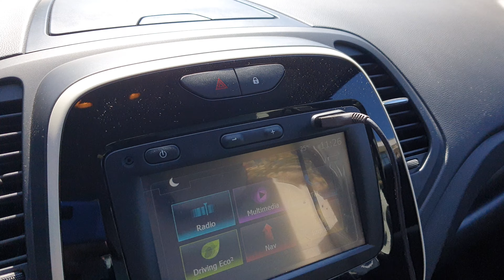RENAULT CAPTUR 1.5 DCI 90CV S&S ENERGY ZEN - PRIVACAR APRILIA -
PER VISIONARE L'AUTO E' NECESSARIO FISSARE UN *APPUNTAMENTO*

*DIAMO PRECEDENZA A RICHIESTE CON NUMERO DI TELEFONO*

 (rif. n° 1139)
Bellissima auto in condizioni ottime, NON FUMATORE, ricoverata al coperto, adatta ai NEOPATENTATI,  ideale per muoversi comodamente in città e nelle lunghe percorrenze.
La vettura è dotata di Navigatore satellitare, Sensori di parcheggio posteriori, Bluetooth, Cerchi in lega "16, Comandi al volante ed altri ancora

MANUTENZIONE:  Tagliandata regolarmente, ultimo tagliando eseguito a FEBBRAIO 2022 a 70726 km dal meccanico di fiducia.

CARROZZERIA PERIZIATA: Da segnalare soltanto leggeri graffi su parte bassa paraurti anteriore e sullo specchietto lato passeggero.

CHI SIAMO:
Privacar è un gruppo con oltre di 30 punti vendita in Italia e più di 1000 auto in pronta consegna visibili sul nostro sito. La nostra missione è vendere le auto per conto dei privati garantendo fiducia e sicurezza all’acquirente tramite una perizia e dando anche la possibilità di sottoscrivere una garanzia guasti e finanziare il veicolo fino a 72 mesi